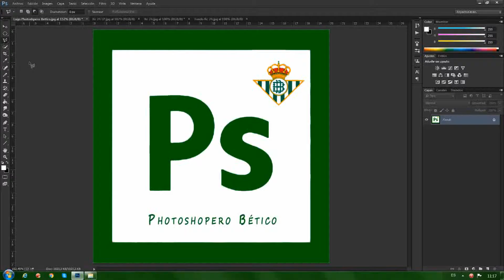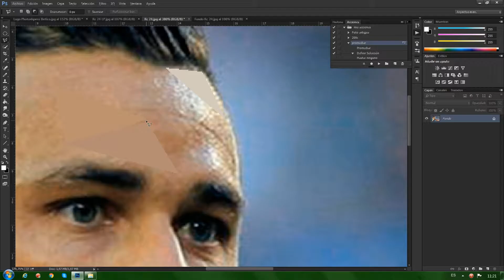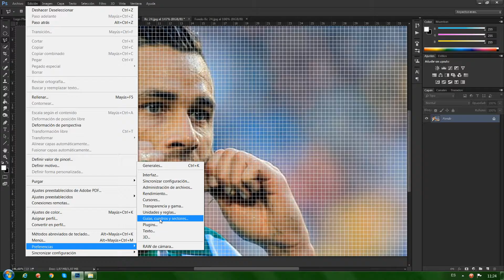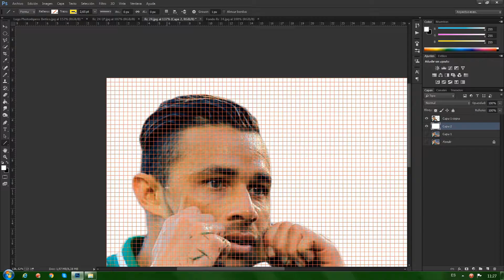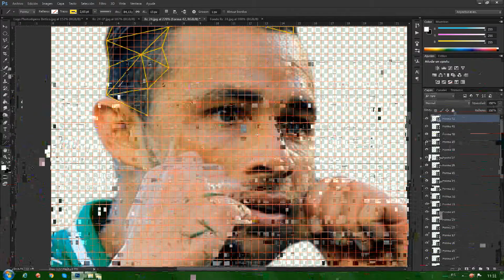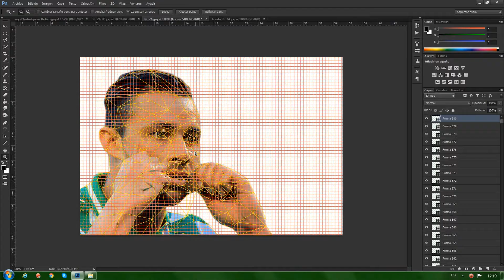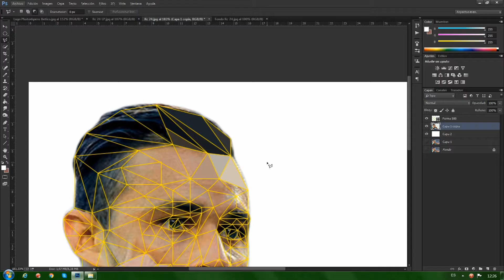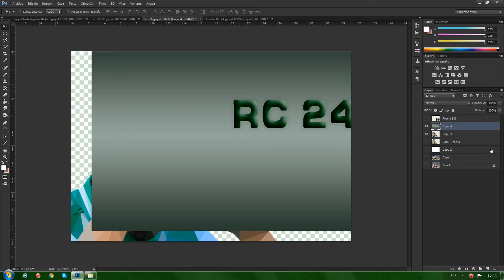Photoshop Low Poly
En este vídeo vamos se muestra de forma fácil y rápida como se crea un retrato poligonal con triángulos o Low Poly